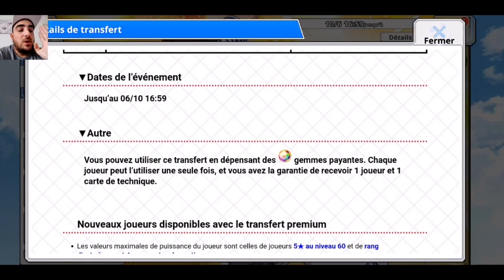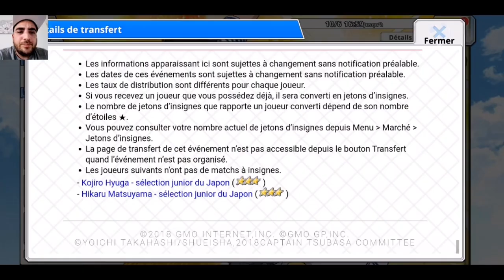[CT ZERO] HYUGA ET MATSUYAMA SONT LA (GLOBALE)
Yosh les amis, on se retrouve aujourd'hui sur Captain Tsubasa Zero avec l'arrivée de Kojiro Hyuga et Hikaru Matsuyama Junior youth !!